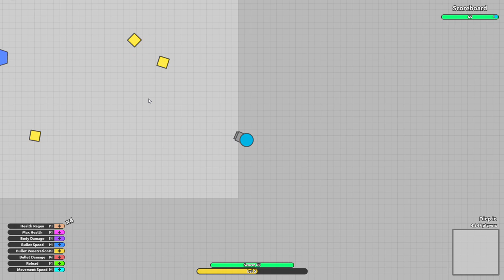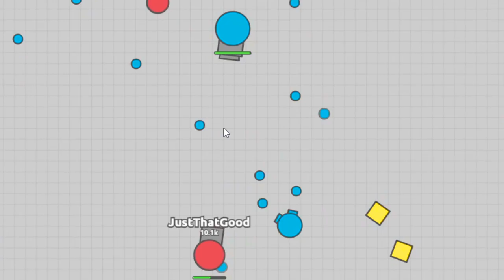CRAZY NEW DIEP.IO SKIMMER TANK!! // vs Boss // 250K+ First Attempt (Diep.io Update)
NEW DIEP.IO SKIMMER TANK!! New Diep.io Update brings a BRAND NEW tank/class. Currently unnamed, the tank branches off the Destroyer at level 45. It shoots Destroyer sized bullets but the bullets have 2 barrels on them which shoot automatically. My first run was over 200k so I'm looking forward to using this class more! Enjoy!!

Diep.io is a Multi-player action game similar to the likes of Agar.io and Slither.io . In Diep.io Gameplay you control a tank with the goal of destroying other tanks/players in the server. Along the map there are shapes which can be farmed in order to reach Max Level 45. You receive Upgrades i.e. max health, health regeneration, body damage, bullet speed, bullet penetration, bullet damage, reload, and movement speed. A Max Level Tank will be much more powerful than a basic tank. Diep.io best tank and Diep.io Best Build is up for debate. As they buff and nerf tanks on a normal basis.

There are currently 8 different game modes: Free For All (FFA), Team Deathmatch 2 + 4 (TDM), Domination, Tag Mode, Maze, Survival and Sandbox Mode. The Arena Closers come to close when games end.

Classes/Tanks:

Level 0 -   Basic Tank
Level 15 - Machine Gun, Twin, Flank Guard, Sniper
Level 30 - Destroyer, Gunner, Twin Flank, Quad Tank, Triple Shot, Smasher, Auto 3, Tri Angle, Trapper, Hunter, Overseer, Assassin

New Diep.io Updates are out on a regular basis to allow for an ultimate experience and keeping things fresh!